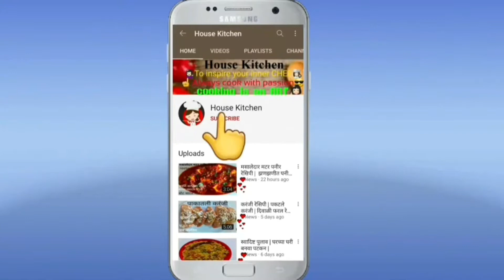उरलेल्या चपाती ने बनवा स्वादिष्ट गुलाबजाम | leftover chapati Gulab jamun recipe in Marathi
ingredients:-
1) 3 leftover chapatis
2) 1 tbsp. eliche powder
3)1 tbsp. maida
4)2 tbsp. milk powder
5)2 cup water
6)1 cup sugar
7)oil
8)milk as per requirement

ingredients in marathi:-
1) 3 उरलेल्या चपाती
2) 1 टेस्पून. eliche पावडर
3) 1 टेस्पून. मैदा
)) २ चमचे. दुधाची पावडर
5) 2 कप पाणी
6) 1 कप साखर
7) तेल
)) आवश्यकतेनुसार दूध

1)Wonder chef - Royal Velvet Induction Base Aluminum Nonstick Cookware Set

2)best kadhai for daily use:-

3)Non-Stick Spatula with Stainless Steel Handle:-

4)best phone for shooting videos under Rs17,000:-

5) best cutter for daily use:-

1)leftover chapati gulab jamun
2)how to make chapati gulab jamun
3)gulab jamun recipe
4)basi roti ke gulab jamun
5)how to make gulab jamun from leftover chapati
6)how to make sweet dish from leftover chapati
7)how to make soft gulab jamun from leftover roti
8)how to make gulab jamun in marathi
9)how to make gulab jamun at home
10)soft gulab jamun recipe
11)leftover chapati recipe
12)gulab jamun recipe
12)how to make gulab jamun in 5 minutes
14)gulab jamun made quickly at home
15)milk powder gulab jamun recipe

🙏सर्वांना नमस्कार,🙏
👩‍🍳"हाऊस किचन" नावाच्या आमच्या मराठी यूट्यूब चॅनेलवर आपले स्वागत आहे.
 या चॅनेलवर आपल्याला चवदार, सोप्या आणि  रेस्टॉरंट स्टाईल पदार्थ,घरी उपलब्ध असलेल्या साहित्यापासून सहज कसे बनवतात हे दाखवले जाईल.
जर तुम्हाला आमच्या रेसिपी आवडत असतील तर आमच्या चॅनलला सबस्क्राईब करा,रेसिपी ला लाईक करा,घंटीचे बटन दाबा आणि आम्हाला कमेंट बॉक्समध्ये कळवा तुम्हाला आमची रेसिपी कशी वाटली.

💐आम्ही बनवलेल्या आणखीन रेसिपी बघण्यासाठी खालील लिंक वर क्लिक करा:-

💐इन्स्टाग्रामवरही फॉलो करा खालील लिंक वर क्लिक करा:-
   Instagram.com/house_kitchen_4_u